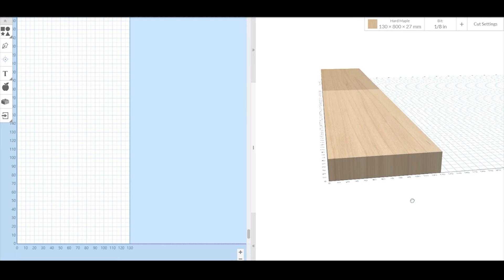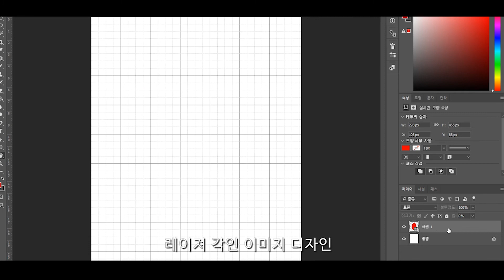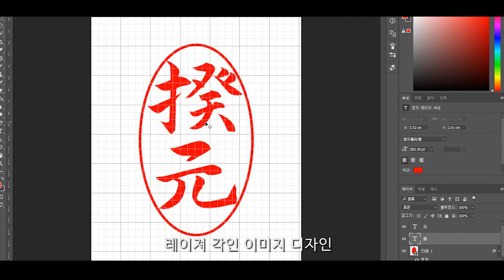[CNC와 DIY] 캠핑용 원목 접시 만들기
사용 CNC  -   X-Carve (inventabls)
사용 프로그램 - Easel.com  /  photoshop